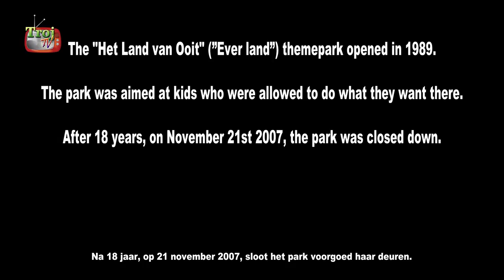Weekly Vlog - De Poort van Heusden - Het Land van Ooit - #0025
In this video we visit former themepark "Het Land van Ooit" (Ever Land).
This parks has been closed down for several years and has since been reopened as a public park.
While there is not much left of the former themepark, several things still remind you of what was once there.